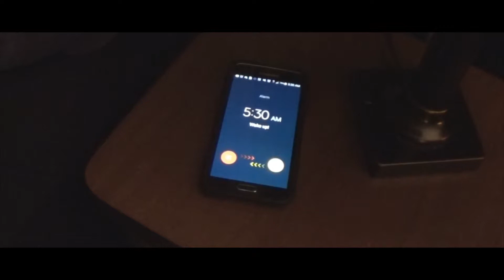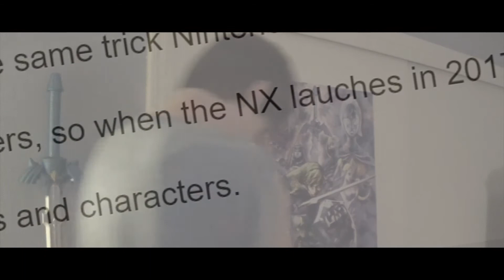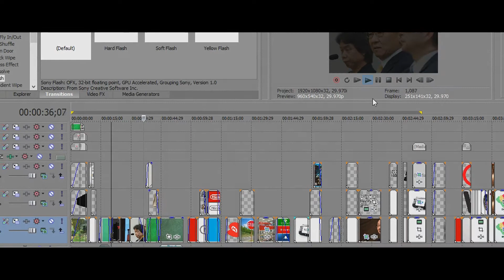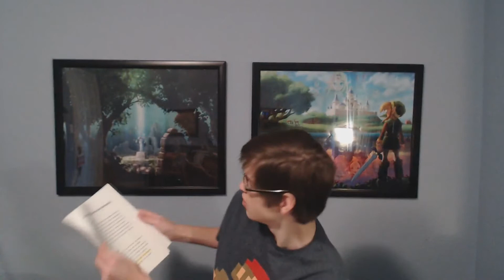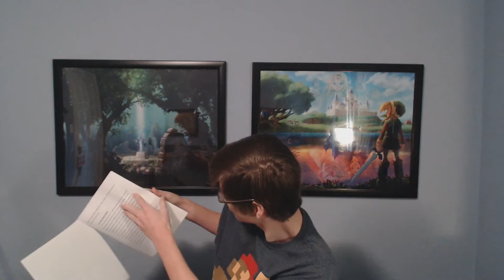Real Talk...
I've put my tears, blood and sweat into this channel and I can't wait to continue. The main problem doing videos in the past was not just the scripts, but the editing too. I did not address anything about the editing process, but that can take a long time too. If you look back to my past "big" video, almost every single scene was animated. Not to mention rendering, uploading, thinking of the title, tags, description, and the thumbnail too.

Also, I don't know why the audio cuts off at the end. XD

- Social Media -

- Songs Used -